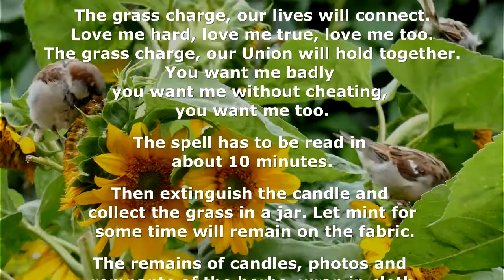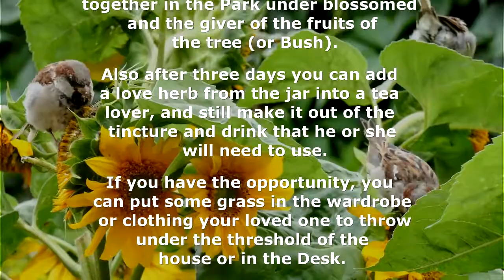Pepper Mint Love Spells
There are so many good ways to make a love spells using herbs. For love grasses are, for example, peppermint, lemon mint, basil, cinnamon, cloves, jasmine, thyme, etc. How to make Mint love spell is best collected independently by moonlight. This gives a much stronger and powerful effect from the love spell. I'll tell you how to make a peppermint love spells. But, you can use any herb from the spelllist. After all, the grass will have to be added to the drink for your chosen one and it is important to take into account the taste preferences.The result and strength of a love spells with a mint depends on how much and often you drink this herb of your chosen one. As a rule, the first positive changes can be noticed in 2-3 weeks. Of course, peppermint love spells will not eliminate the opponent or competitor from the life of your man. For such purposes, you must first use the rituals to break the relationship of the spell, or curse the relationship, and then do the lemon mint love spell. And, of course, the effect of independent love spells is much weaker than when a strong and experienced witch or sorcerer performs the work. Therefore, if you have a very difficult situation, it is better to seek help from knowledgeable people.